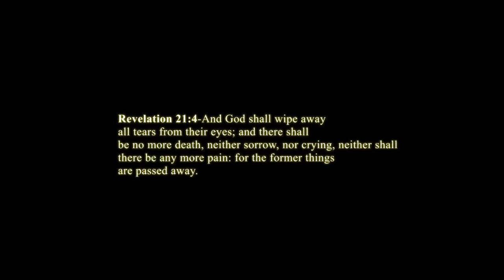Revelation 21:4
I decided to make this short video about one of my favorite verses! Although nothing fancy at all, it's God word and I hope this ONE verse encourages you!